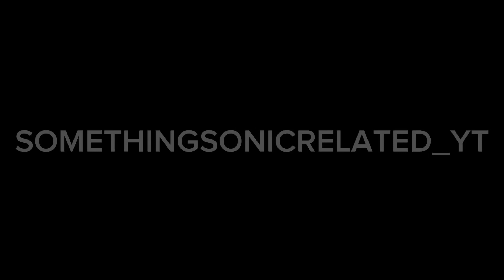Chapter One - Metal Sonic Attacks Tails Channel FULL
Full Version of Metal Sonic Attacks Tails Channel